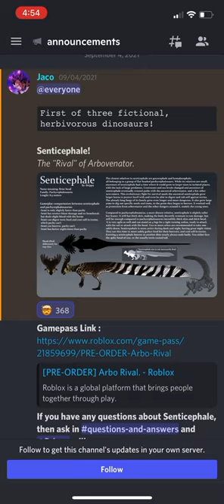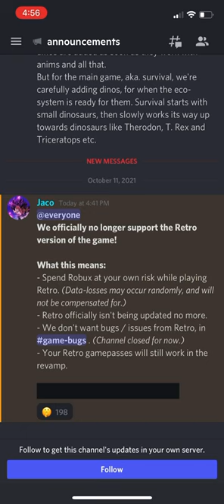Prior extinction retro news, must watch